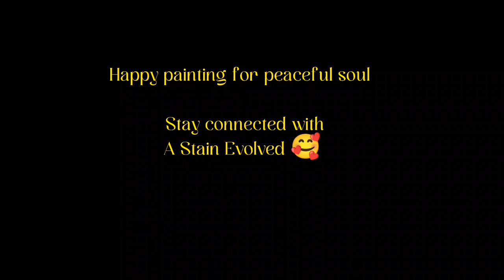Asthetic painting| nature | seabeach | Acryliccolor | Art by Sharmin Sultana|Fb page| AStainEvolved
Hello guys!

 My Another new painting video is here. Nature touches me a lot. I did this painting from a photography with acrylic color. As I also comfortable with this media.

This is a mini canvas painting. Approximately,  the size of this tiny canvas is 5.5" /4.5".

 I tried my best to depict a asthetic scenery of beach side with my brushes.

Happy painting with peaceful soul

Artist & Founder
Sharmin Sultana